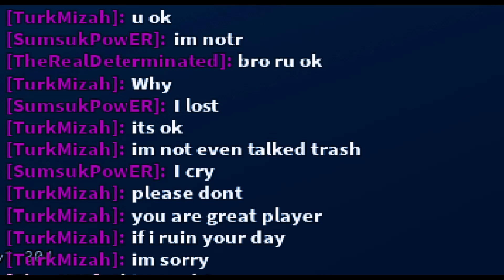Bro is a gigachad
This is yba so no aut tags

Credit to Rama